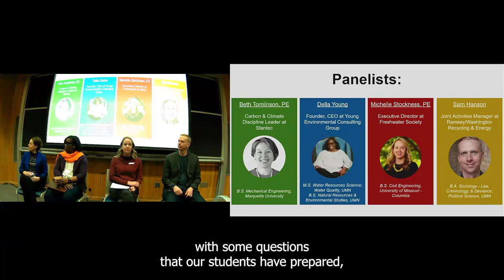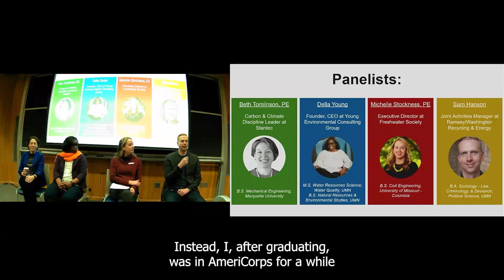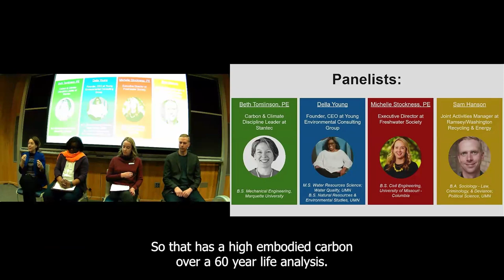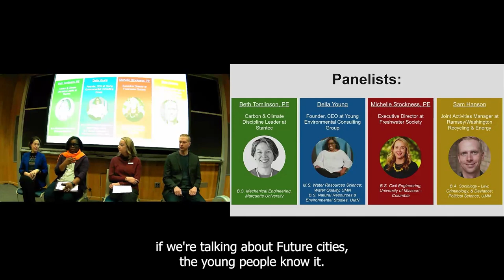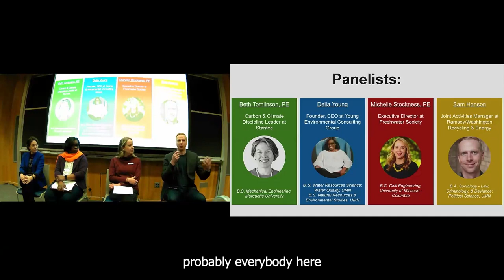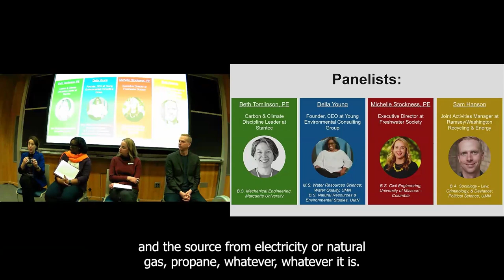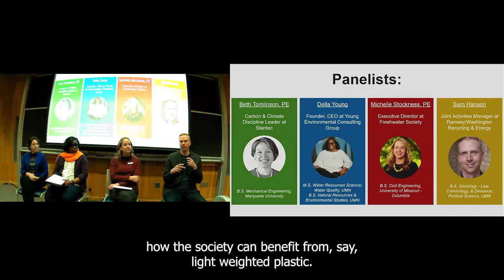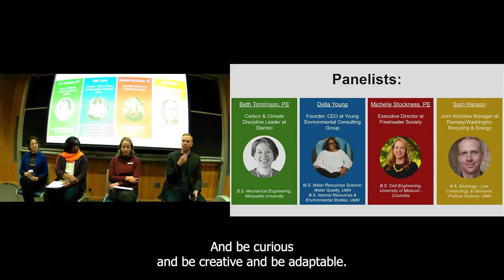Circularity and a Circular Economy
Panel Discussion on Circularity
The spring 2024 session begins Friday, February 2, 10:10am, with a discussion about circularity and working toward a circular economy.

We welcome distinguished panelists:
1. Beth Tomlinson, Carbon and Climate Discipline Leader at Stantec, leads the carbon emissions reduction team
2. Della Young, CEO and Principal Scientist, started Young Environmental Consulting Group, which focuses on stormwater and water resource management and conducts educational programming
3. Michelle Stockness, Executive Director at the Freshwater Society
4. Sam Hanson, Joint Activities Manager at the Washington/Ramsey County Recycling and Energy Board